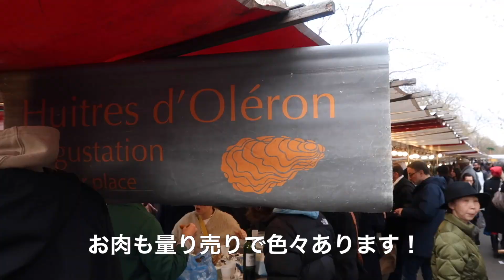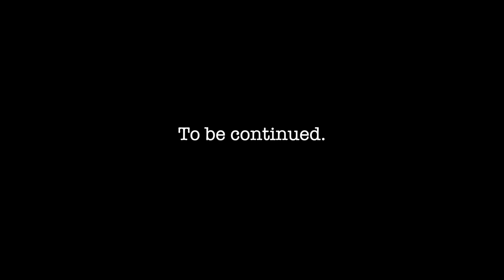パリマルシェお散歩！｜バスティーユマルシェでオイスターを堪能｜白ワインとホットドッグも！｜母の夢フランスアンティーク雑貨買付け旅 ParisVlog2023/2/19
なんと今回の旅で撮影中のGOROGORO KITCHENさんに蚤の市でお会いしました。写真も撮っていただき、大興奮でした！！Mamikoさん、つーさん本当に感謝です。とても良い思い出になりました。ありがとうございました！これからもファンとして応援させていただきます！

今回の動画は、バスティーユマルシェを訪れた様子を撮影したVlog前編になります。パリで美味しい食材を探すなら、やっぱりマルシェに行くのが一番です！新鮮な野菜、魚、しぼりたて生牛乳、チーズ、ホットドッグ、地元の活気があってとても楽しいです！

旅にいくと必ず市場に寄るisaoです！

母とパリにアンティーク雑貨買付け旅にいきました。
2023年2月の1週間ほどの現地の生活の記録の一部です。
よろしければ前後でも蚤の市を回る動画をアップしているので、ご覧いただければ嬉しいです。

【目次】
00:32 オイスター発見
06:51 だるまさんが転んだパリver
08:26 ホットドッグいただきます

『ciaoisao vlog』
月に1回海外に旅をして暮らしています。
旅先での何気ない日々の日常や生活をVlogにしています。
してくださると慣れない編集を頑張れますので、とても嬉しいです。どうぞよろしくお願いします！

2021年7月に母が兵庫県、淡路島岩屋で築100年の古民家をリノベーションしてカフェを始めました。
お皿が大好きな母yukoの夢はカフェでアンティーク品のブロカント（雑貨屋さん）を始めることです。
今回はその夢を叶えるべく買付け旅inパリでございます。
淡路のカフェ『FUNFUN』もぜひチェックしてください〜！